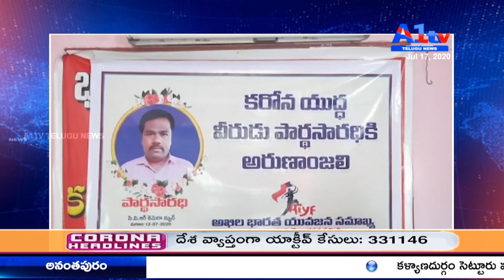ప్రకాశంజిల్లాకందుకూరుసిపిఐ కార్యాలయంలోఏఐవైఎఫ్ ఆధ్వర్యంలోపార్థసారధిసంతాపసభజరిగింది